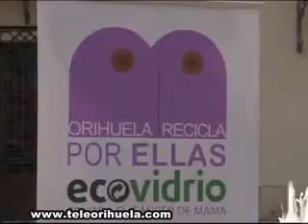Limpieza Viaria lanza una campaña para colaborar en la investigación del cáncer de mama